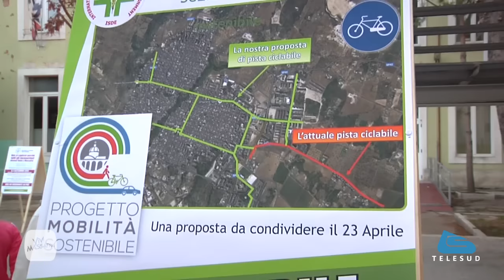Dall'abuso al riuso - per un economia circolare a rifiuti zero